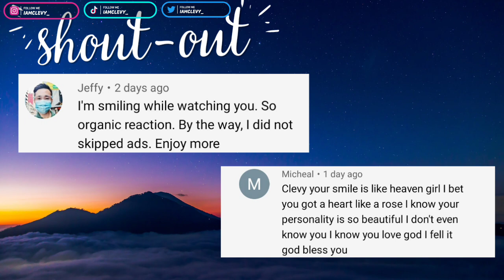LYODRA x MAHALINI - Medley Song! | DAHSYATNYA AWARDS 2023 REACTION